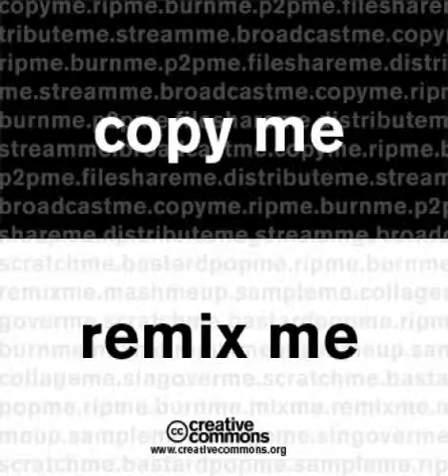JPSuperBass + Harpsichord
Electronica?